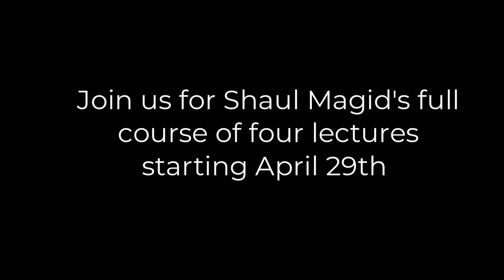Jews and Race - lecture by Shaul Magid, Dartmouth College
to enroll in Shaul Magid’s full course (first session on April 29)

The question of Jews and race, Jews as a race, and Jews not being a race, has filtered through much of western modernity, at least since the 19th century when Race Science became a cottage industry among many European intellectuals. In this lecture we will discuss various ways race has been a defining factor for Jews. This lecture will open with an overview of the question of Jews and race, beginning with when race became a category defining human groups more generally and the way the conception of race in Europe was in part determined by the nature and status of the Jew, and lead all the way to the ambiguous modern understanding of race. This event will set the stage for the more focused discussions to follow.